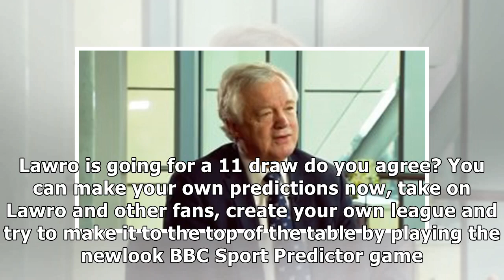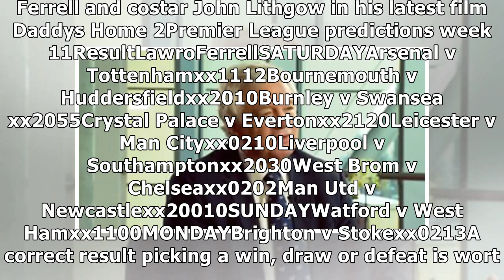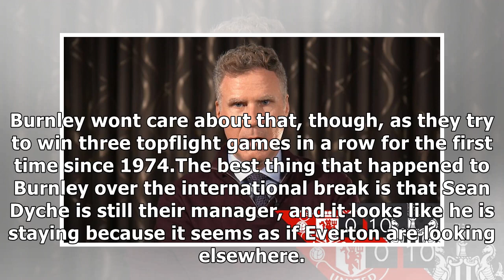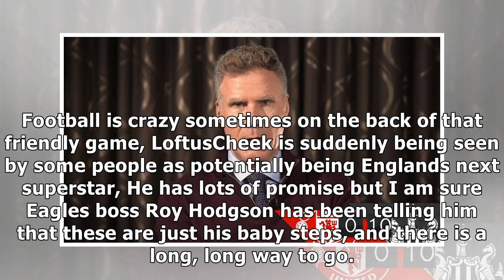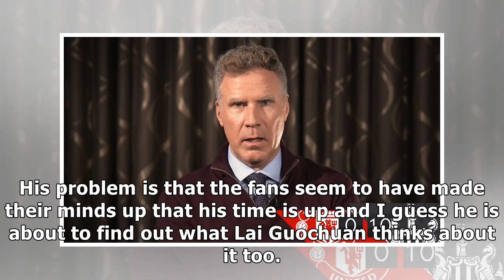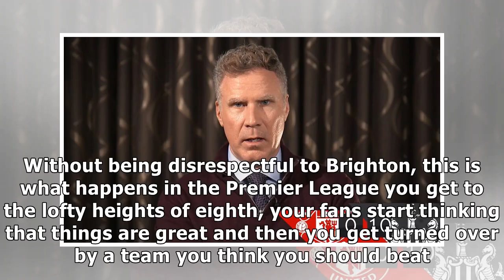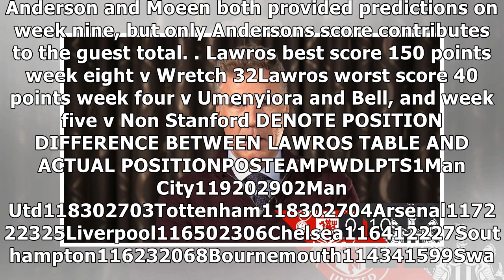Premier league predictions: lawro v actor will ferrell- News E